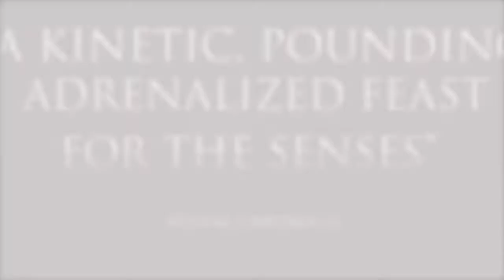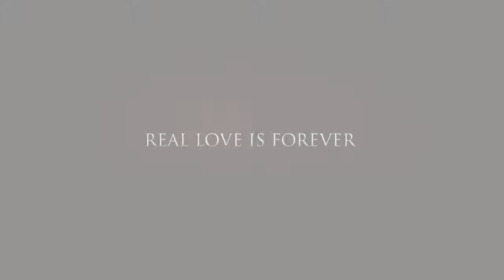The Crow - Trailer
CAST
Brandon Lee as Eric Draven
Rochelle Davis as Sarah
Ernie Hudson as Sgt. Albrecht
Michael Wincott as Top Dollar
Bai Ling as Myca
Sofia Shinas as Shelly Webster
Anna Levine as Darla
David Patrick Kelly as T-Bird
Angel David as Skank
Laurence Mason as Tin-Tin
Michael Massee as Funboy
Tony Todd as Grange
Jon Polito as Gideon
Bill Raymond as Mickey
Marco Rodríguez as Torres